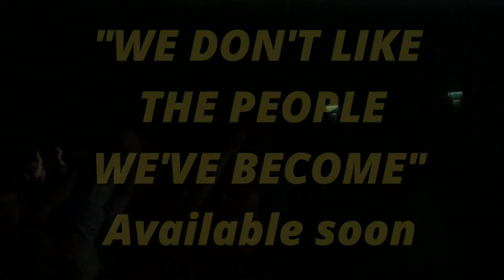GALLUS - WHAT DO I KNOW - SWG3 GLASGOW 30/03/23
SWG3 GLASGOW  30/03/23  *© GALLUS - CAUTION STROBE LIGHTING!*